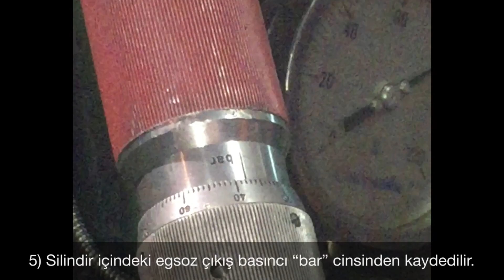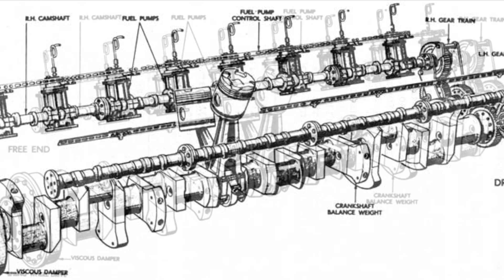Makinelerde Pmax Almak ve Yakıt Pompalarında Index Ayarı Yapmak (Sulzer 6AL 25/30 Diesel Generator)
Sulzer 6AL 25/30 Diesel Generator’de Pmax alımı ve Yakıt Index Ayarı yapılmasını anlattık.

İyi seyirler.